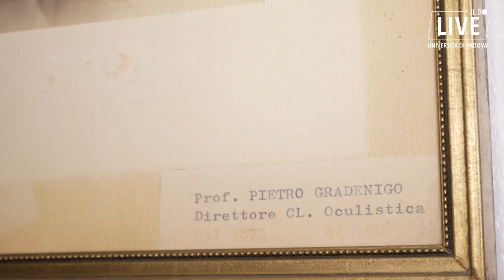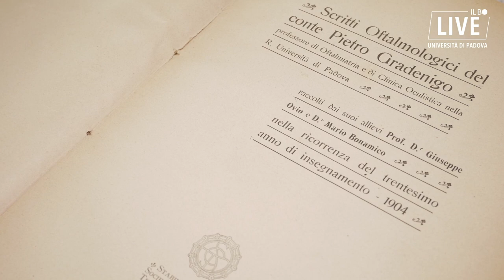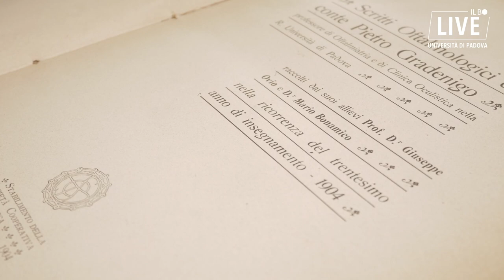Pietro Gradenigo: dalla visione pioneristica alla rivoluzione della clinica oculistica patavina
Pietro Gradenigo è stato un pioniere sia dal punto di vista della didattica, con le sue cere, sia dal punto di vista dell'innovazione in campo oftlamologico.
A raccontarci l'importanza è il direttore della clinica oculistica dell'azienda ospedaliera di Padova Edoardo Midena.

Intervista, riprese e montaggio: Antonio Massariolo